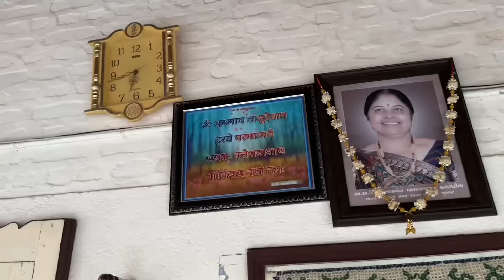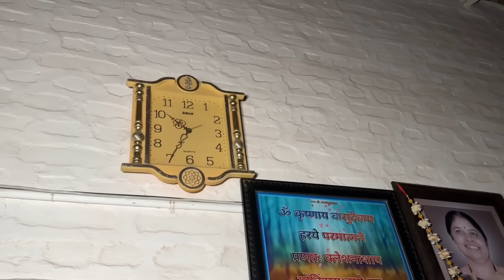Maa Bethi ki Antakshari😂Hindi pictures k song 🎶 with Locha lapsi🤣Night dhamal🥳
Maa beti ka dhamal masti k sath Antakshari kheli game aur bohot enjoy kiya😂🤣